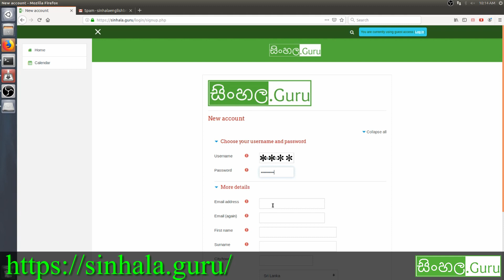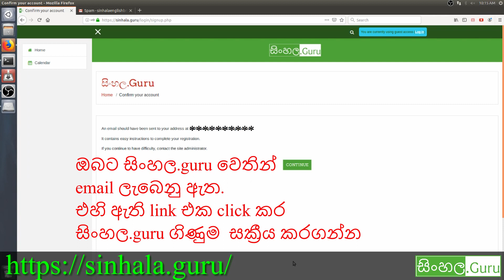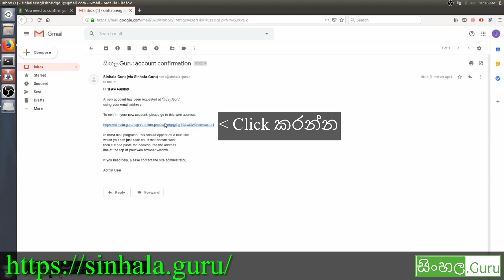Web - ගිණුමක් සාදන්න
සිංහල.guru හි ගිණුමක් සාදන්න